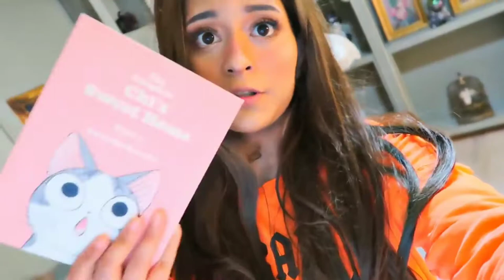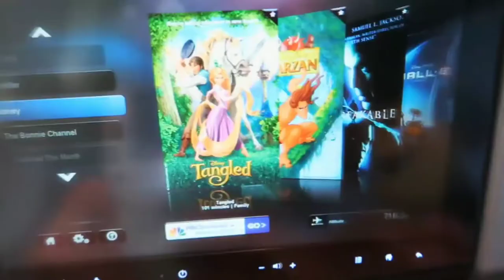Is InquisitorMaster Pregnant??